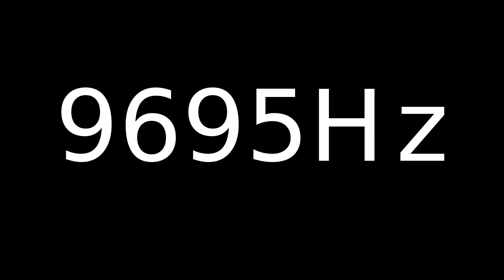Speaker Sound Test 9695Hz | Speaker cleaner sound